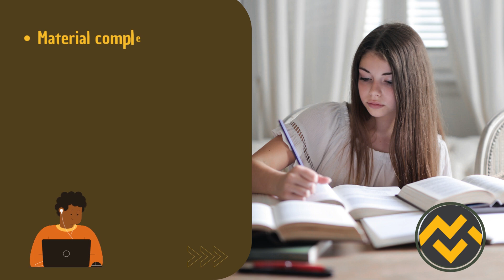Apostila TBG 2023 Engenheiro de Segurança Júnior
➔ Cadastre-se para receber atualizações de todos os concursos 2023. Adquira agora sua apostila para o Concurso da Apostila TBG 2023 Engenheiro de Segurança Júnior